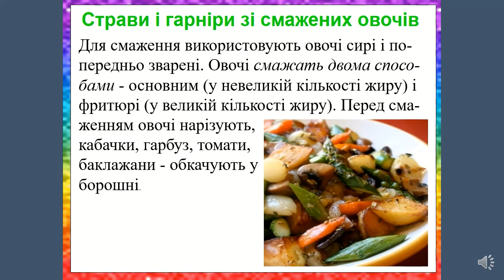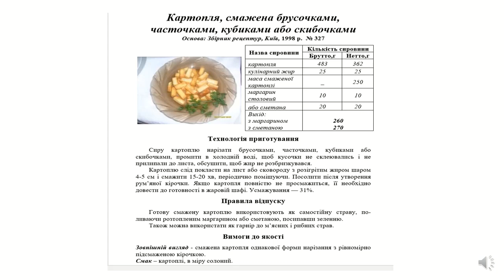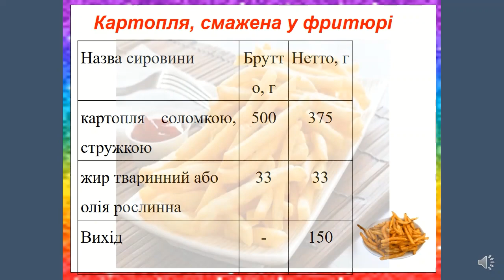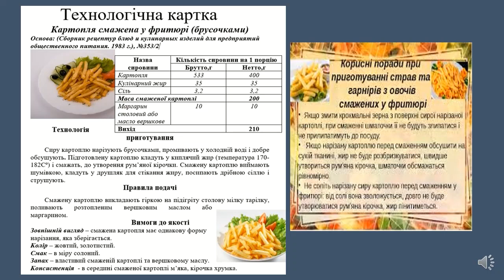Приготування страв і гарнірів із смажених овочів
Професійно-технічне училище №8